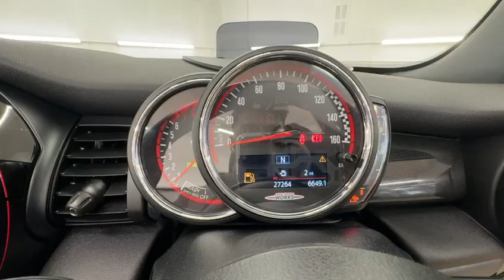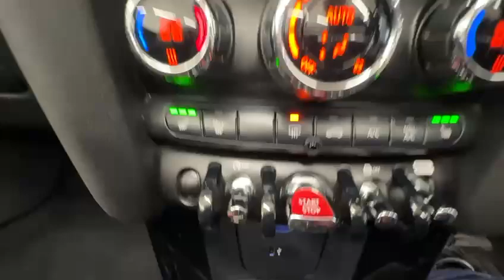Country Car Barford Warwickshire John Cooper Works for sale CV358DS